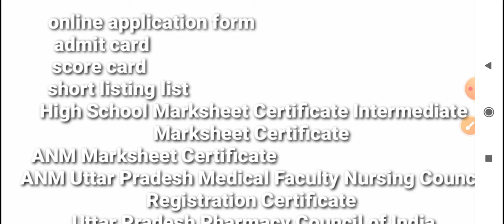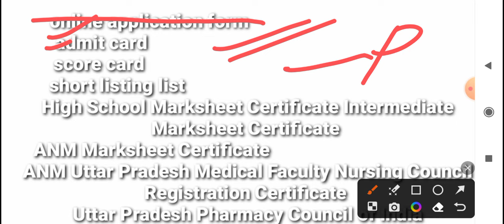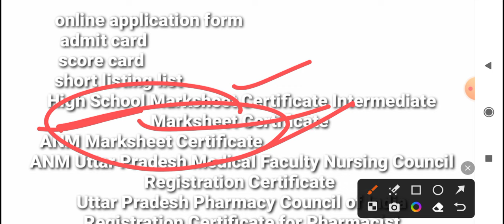Up Nhm 17000+ बडी खबर/DV से पहले 20-30% छात्र बाहर/Up Nhm 17000+ Latest Update/Up Nhm 17000+ Result